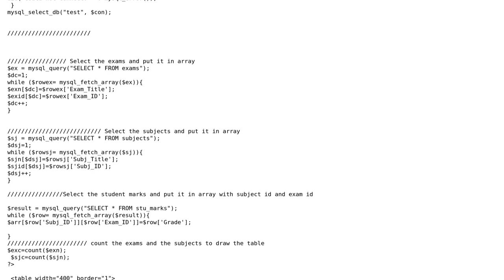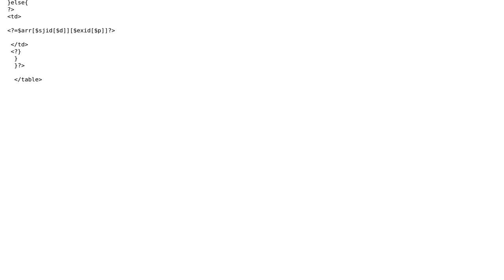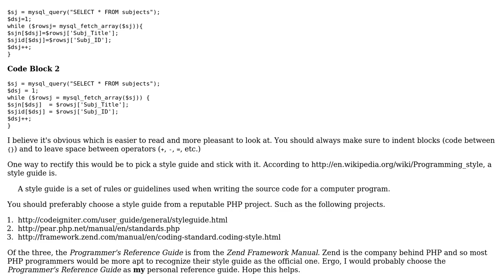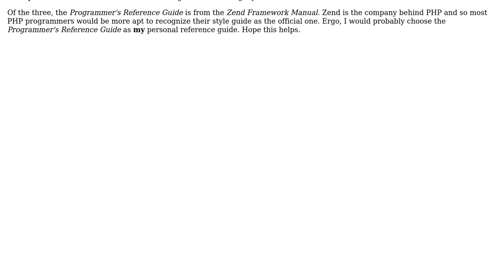Code Review: Student marks report (2 Solutions!!)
Code Review: Student marks report

With thanks & praise to God, and with thanks to the many people who have made this project possible! | Content (except music & images) licensed under CC BY-SA | Music | Images & others | With thanks to user Will user Jamal user HawkEye and the Stack Exchange Network Trademarks are property of their respective owners. You are responsible for your own actions.